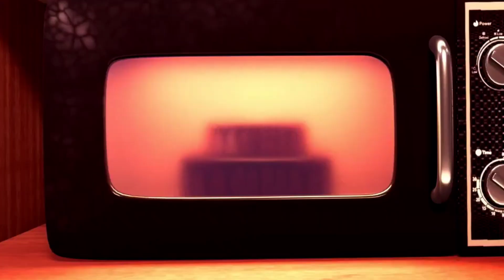Pat A Cake | Nursery Rhymes And Kids Songs